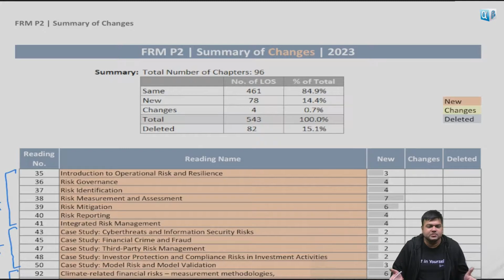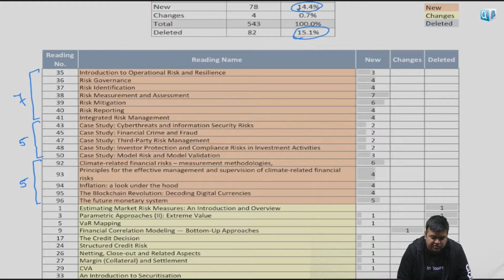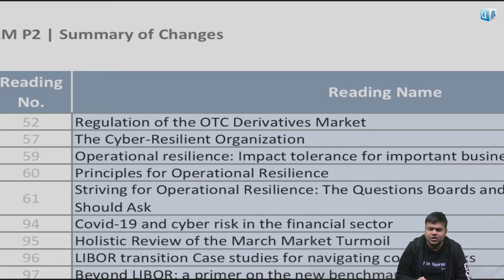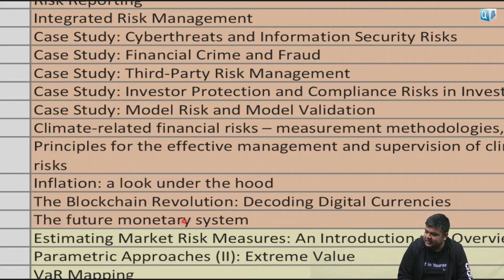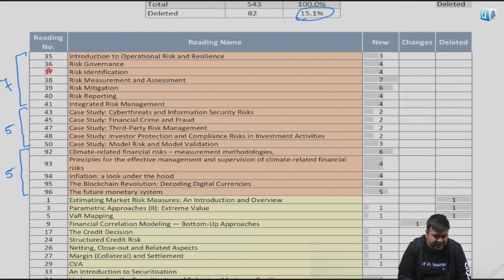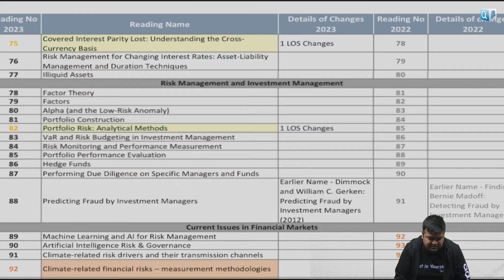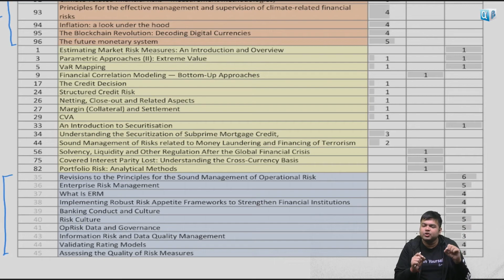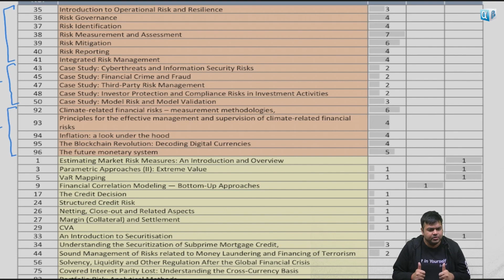Changes for FRM P2 | 2023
Check the download section of our app to download the PDF. It is available in the 'limited access' version app, also.

& we shall get back to you.

And check our other videos on Finance (CFA, FRM, CA), Resume making, Career options, etc.